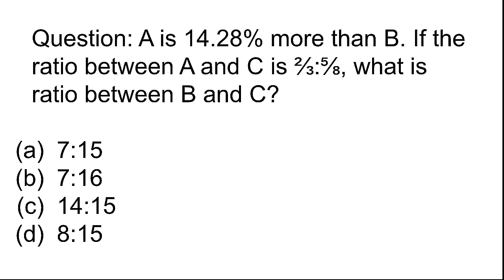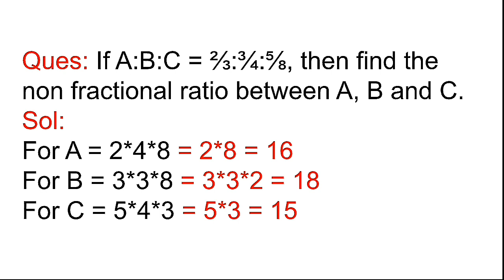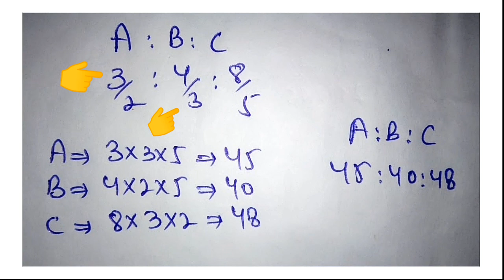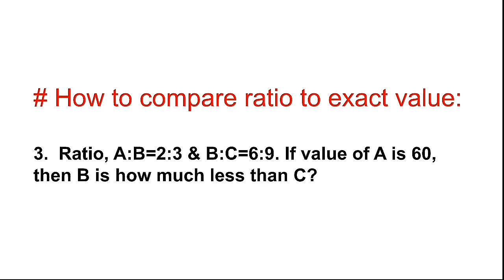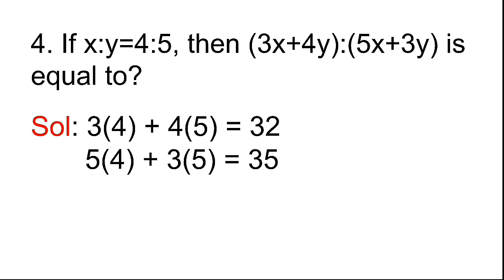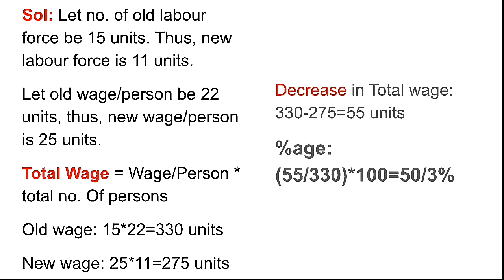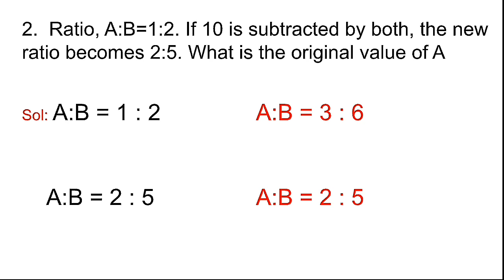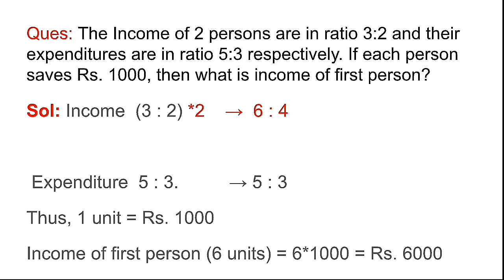RATIO & PROPORTION || PART 2 || CLASS IV RECRUITMENT - 8575 POST